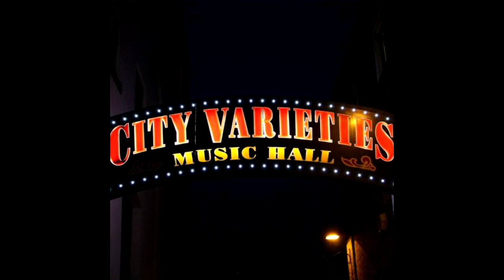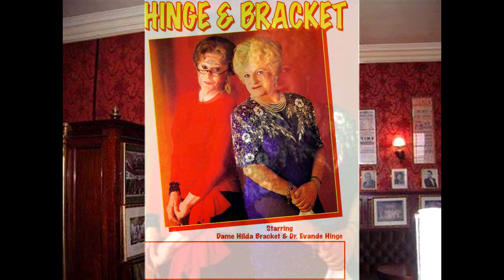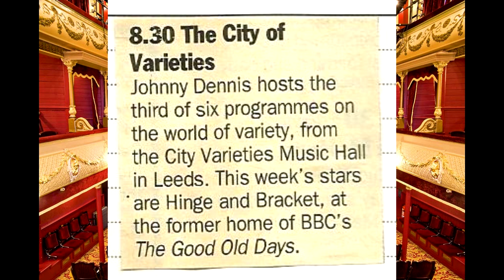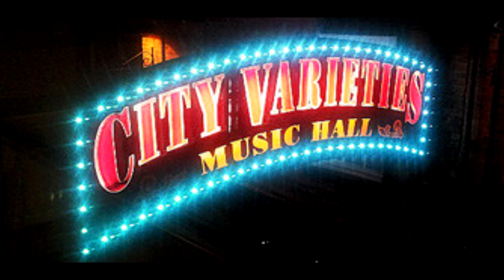HINGE AND BRACKET- at The City Varieties-Leeds-BBC Radio 2 - Tuesday, 4th July 1995 at 8.30 pm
Hinge and Bracket live at City Varieties  theatre, Leeds.

BBC Radio 2 - Radio 2 - Tuesday, 4th July 1995 at 8.30 pm

Johnny Dennis hosts the third of six programmes on the world of variety, from the City Varieties Music Hall in Leeds. This week's stars are Hinge and Bracket, at the former home of BBC's The Good Old Days.

A Paul Stead Television and Radio production.